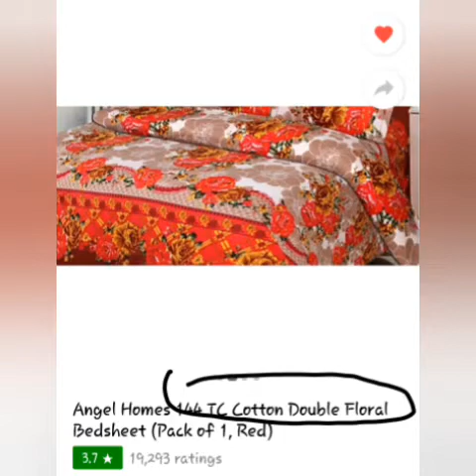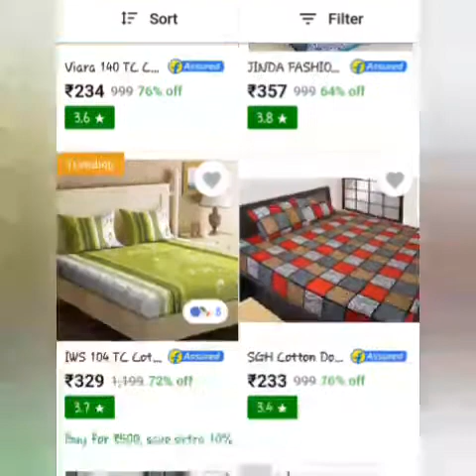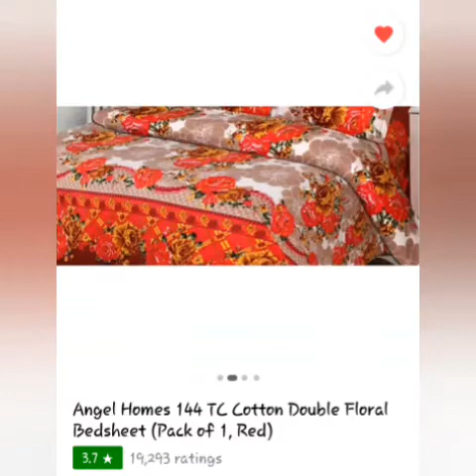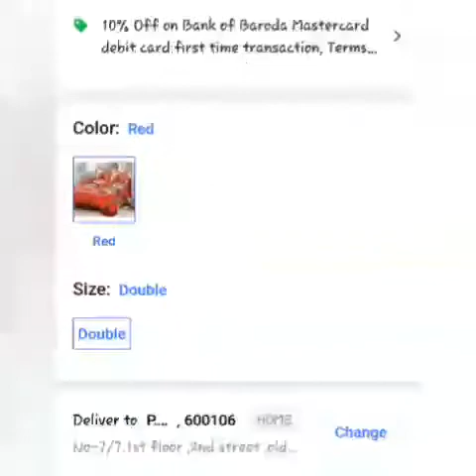online bedsheets வாங்கப் போகும் முன் கவனிக்க வேண்டிய விஷயங்கள் #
hi frnds today I shared awareness video abt online shopping for bed sheet
My bedsheets link:  Angel Homes 144 TC Cotton Double Floral Bedsheet